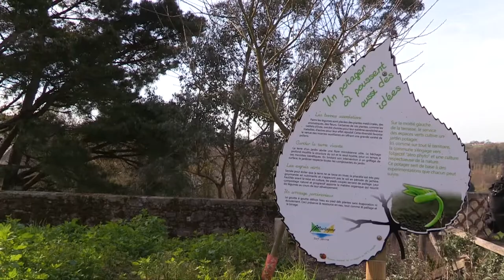Découverte : le jardin de la Cure de Mortagne-sur-Sèvre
Rencontre avec le maire de Mortagne-sur-Sèvre, Alain Brochoire, dans le jardin de la Cure. Une histoire qui balance du privé au public, du religieux à la République. Retrouvez l'article sur le magazine Hortus Focus